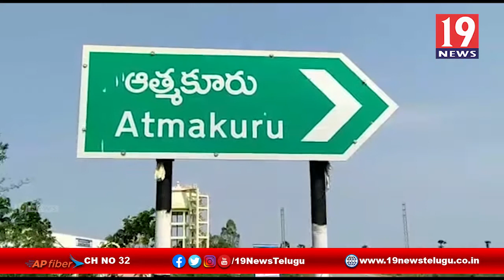BSR ట్రస్ట్ ఆధ్వర్యంలో మాస్కులు,నిత్యవసరాలు పంపిణి - నెల్లూరు జిల్లా